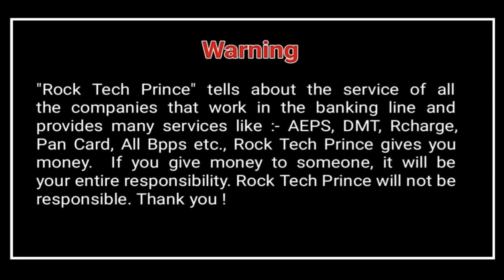Mayankdigipay Best Aeps Company In India | Best Portal for Aeps Work | Rock Tech Prince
Mayankdigipay Best Aeps Company In India | Best Portal for Aeps Work | Best Aeps | Mayankdigipay Best Service Provide In Aeps Market | Mayankdigipay |  Rock Tech Prince

Hello Friends,

Mobile Tripod
Mic (Boya M1)
Mini Mic for Recording

                    Mayank Digipay offers a plethora of utility services to its consumers in terms of AEPS, Domestic Money Remittance, Mobile and DTH recharges, Rail, Air and Bus reservation and Utility Bill collections, Digital Wallets e.t.c.We do provide an cutting edge integrated Digital Financial Transaction Platform to our customers. As a trusted partner to our customers, we provide a Digital Financial Transaction Platform to our customers by leveraging its strong technology expertize specific to Financial domain.
 Mayank Digipay is also a software development company that has been successfully present on the offshore software development market for over 4 years and since that time has grown to become a well-regarded player in this industry and has proven to be a reliable, efficient and trustworthy service provider to the businesses from all over the World.